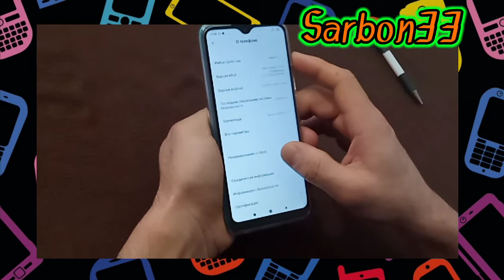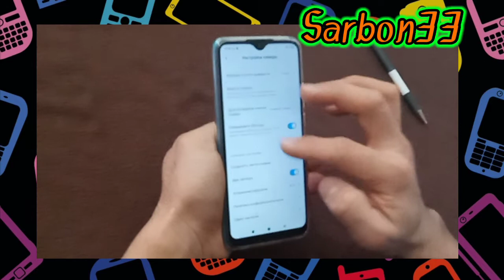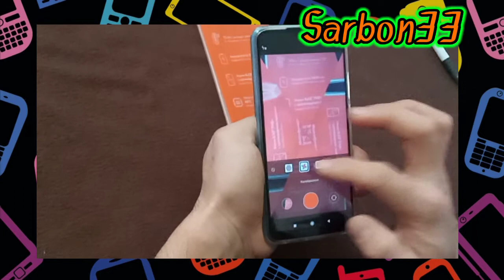Телефон|Популярные Телефон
Телефон|Популярные Телефон Телефон Редми Redmi Obzor Обзор Телефонлар Обзорлар Путешествия Саёхат Sayoxat